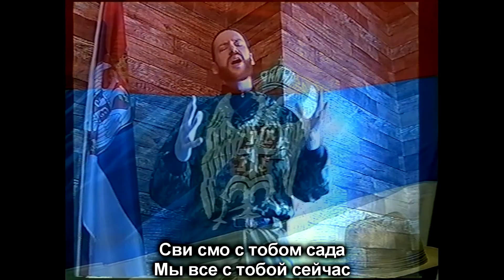Lepi Mica - Republika Srpska Vocal Cover